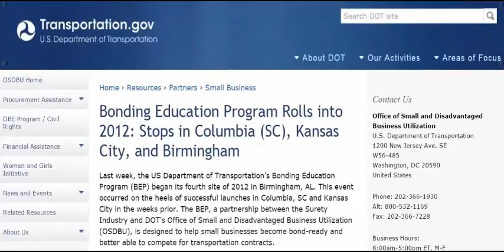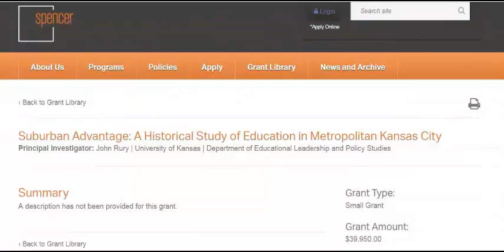Higher Education and Society (USA)